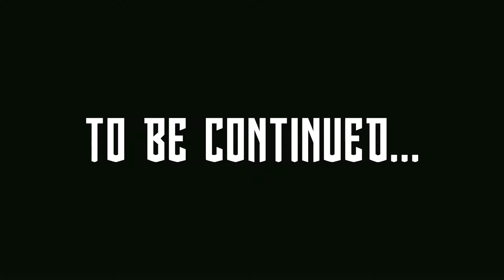Gears of War 4 Campaign | Hate Turrets ( Ep. 8 - Act 3 Chapter 3)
Never good experiences when it comes to turrets...